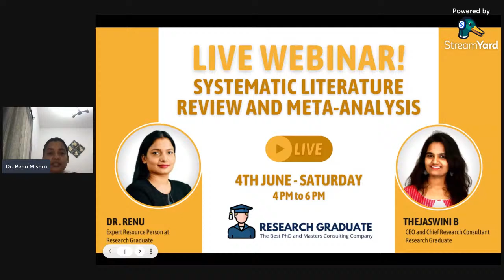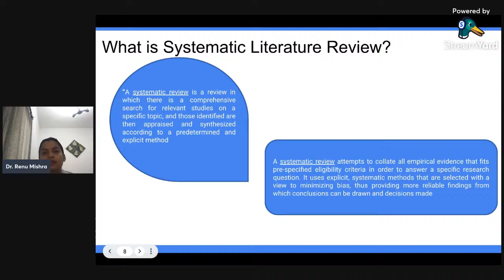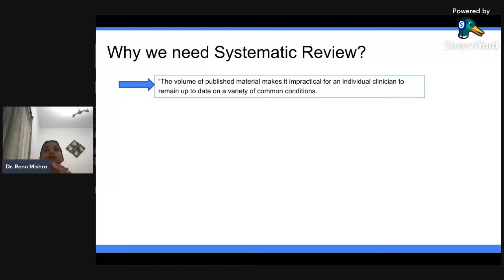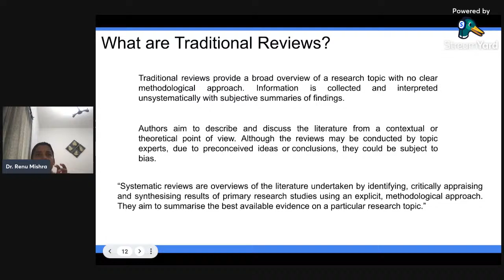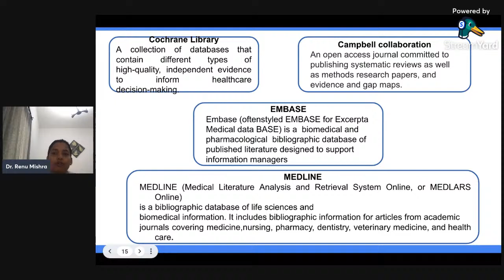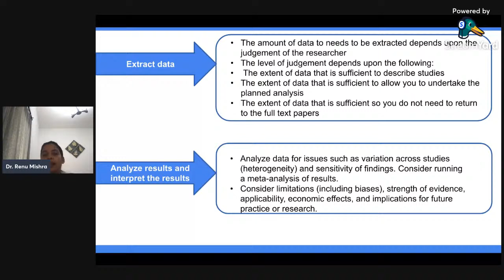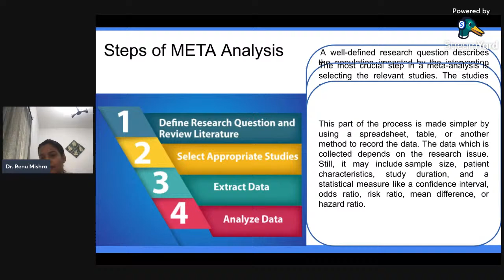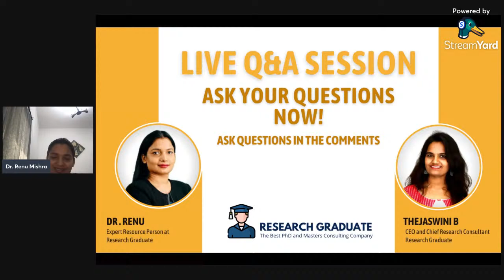Live Webinar on Systematic Literature Review and Meta-Analysis by Research Graduate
Details and Schedule of the Webinar
1) Topic: Webinar on Systematic Literature Review and Meta-Analysis
2) Date: 4th June, Saturday
3) Time: 4 pm to 6 pm Indian Time (GMT 10:30 am to 12:30 pm)
4) Webinar Type: 2 Hour Live Webinar

What you get on Registering for the Webinar
1) 2 Hour (4 pm to 6 pm) Live Session with Dr. Renu
2) Research Assistance by Experts
3) Participation Certificate
4) PPT and Recorded Version of the Webinar in case you miss it
5) All your Questions will be answered in the Live Q&A Session

Topics Covered in the Webinar:
1) What is Systematic Literature Review Writing
2) Why we need Systematic Reviews
3) Advantages of Systematic Reviews over traditional reviews
4) Who undertakes Systematic Reviews
5) The various stages involved in Systematic Reviews
6) Various steps involved in Writing Systematic Literature Review
     a) Formulation of Research Question
     b) Develop the Research Protocol
     c) Conduct Literature Search
     d) Select studies as per protocol
     e) Appraise studies as per protocol
     f) Extract data
     g) Analyse Results and Interpret the Results.
7) PRISMA Flow Diagrams
8) Meta Analysis and its Significance
9) Necessity to do Meta-analysis in Systematic Review
10) How to Perform Meta-Analysis
11) FAQs related to Systematic Literature Review and Meta Analysis
12) Q&A Session to answer your Questions at the End

Thanks!